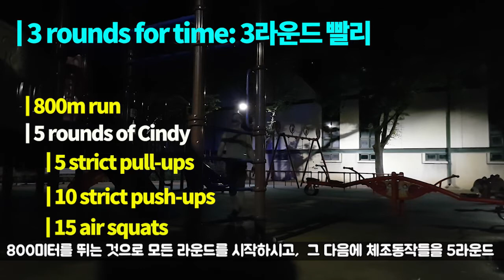# 야외운동 [Eng Sub] / Cindy, run, pull-up, push-up, air squat / 홈트말고 야트(야외운동): (crossfit.com 200513)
# 수행해 해보신 후, 기록과 후기도 댓글로 남겨주세요.

[Eng]

I seek to follow 5 days on (weekdays) and two days off (weekend) routine.

전 어지간하면 3일 운동하고 하루 쉬는 방식을 가려고 하고 있습니다.

# Warm-up

1. Only 20 burpee pull-ups in preparation for the workout, a warm-up that included pull-ups, push-ups and squat movements.

# Today's workout

Workout of the Day (from crossfit.com, 200513)
3 rounds for time of:
800-meter run
5 rounds of Strict Cindy

1 round of Strict Cindy is 5 strict pull-ups, 10 push-ups, and 15 squats.​

# Record : 32:58

​Good: an exhausting but good workout (힘든 와드지만, 하고 나면 꽤 깨운~)

Bad: I didn't walk, kind of. (그지같은 달리기 실력...ㅎ 그래도 걷지는 않았습니다)

Overall: I got a breakthrough in my work and truly believe that is thanks to regular workouts that have boosted my moral. (하는 일이 뭔가 가닥이 잡히고 숨통도 틔였습니다. 다 운동덕택입니다. 부정성을 없애주는 '꾸준한' 운동!)